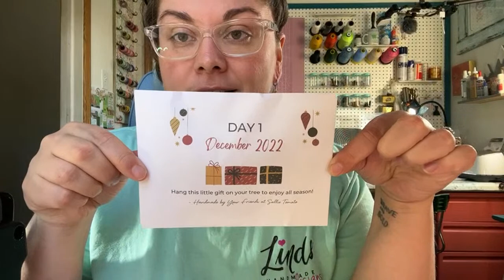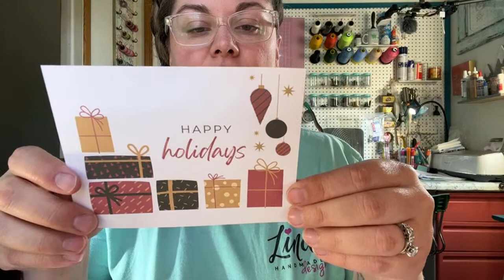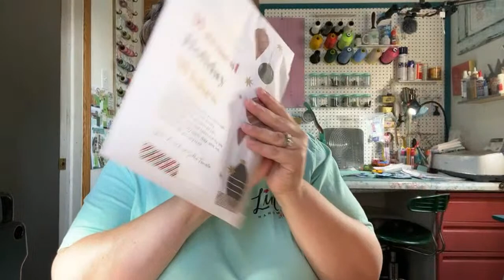SewAlong Replay - Piper ID Wallet by LindsHandmade